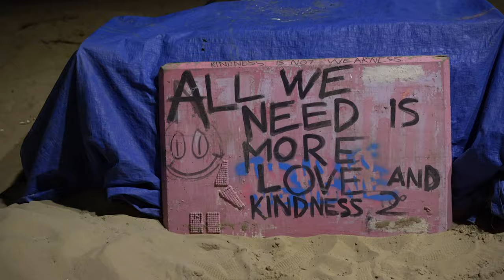Gone too soon 🙏🏾 R.I.P. POP SMOKE (tribute)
This was a tragic death and such a sad story. This young man had everything going for him. I pray for us all but especially for our youth.